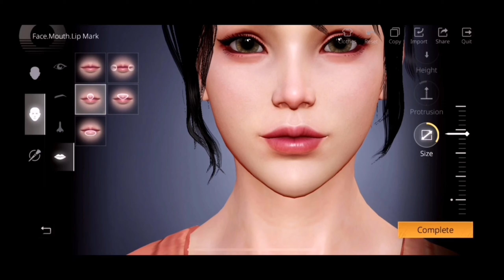Vampire Facelift + Code | LifeAfter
Let's see together how to create a Vampire Facelift in LifeAfter - do you like it or not?

You can get the Code for the Vampire Facelift look in our Discord 😋